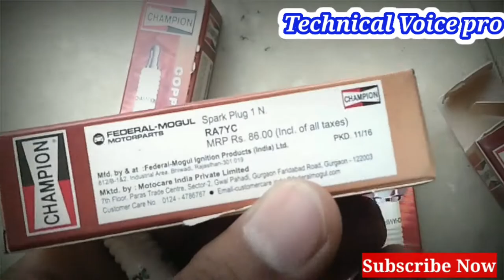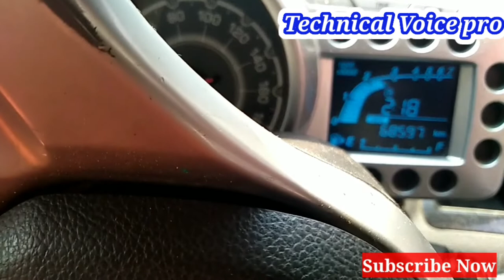Car Missing {misfire} problem || ऐसा लगा इंजन खराब हो गया है||Technical Voice pro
technical Voice pro
hi friends welcome in my channel
all type of technical information
car engine repairing
bus engine maintenance
bike repairing video
watch videos and
technical Voice pro
technical Voice pro